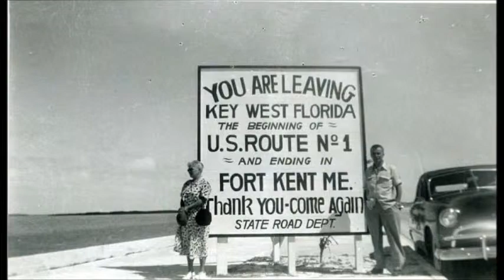Betty Jean Morris Mambo